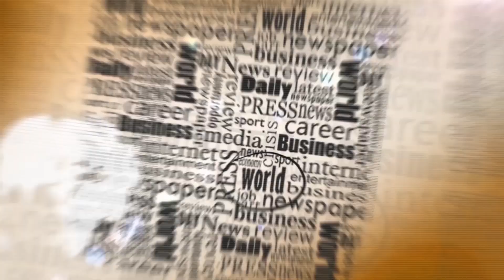شوف الصحافة : مفتش تعليم يتزعم شبكة للدعارة‎ | شوف تيفي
شوف الصحافة : مفتش تعليم يتزعم شبكة للدعارة‎ | شوف تيفي 2016